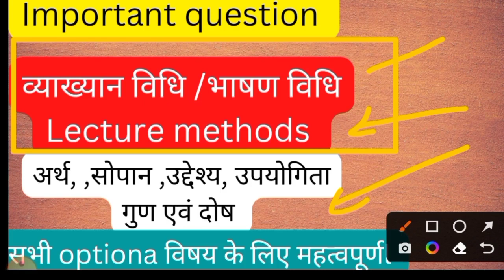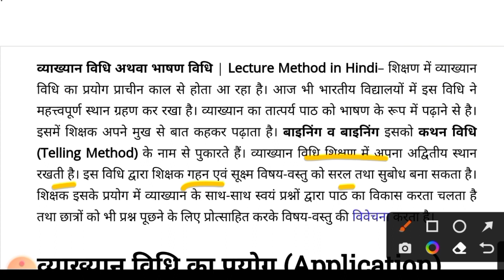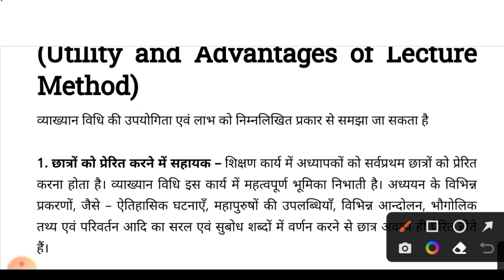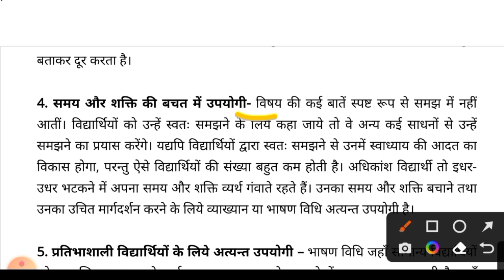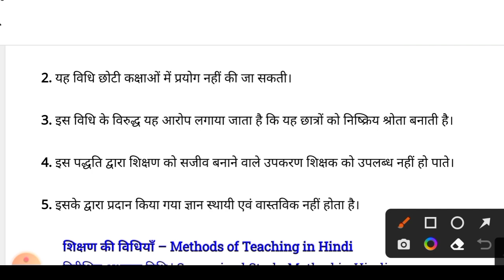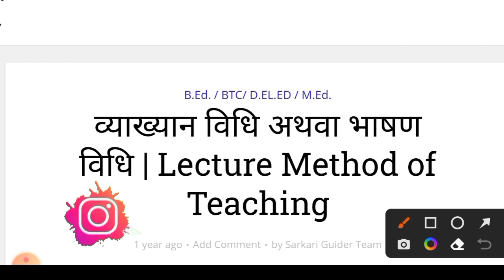व्याख्यान विधि अथवा भाषण विधि का अर्थ उपयोगिता गुण एवं दोष lecture method meaning use merits demerit